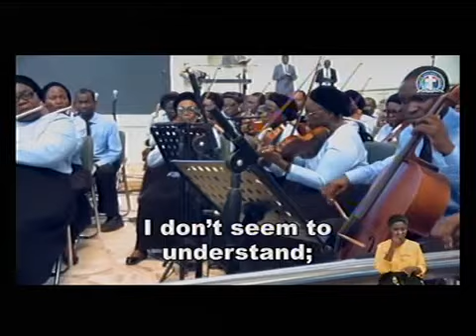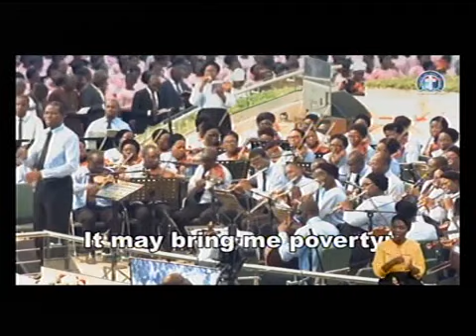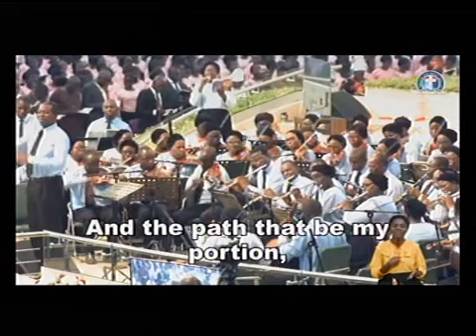GHS 29 I KNOW WHO HOLDS TOMORROW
GATHERING OF THE EAGLES OF CHARLOTTESVILLE IS EVERY SUNDAY. USA 4.00pm; NIG:9.00pm

SPECIAL PRAYER REQUEST:
1) GOD, PLEASE LET ME RECEIVE MERCY.
2)LET MY MINISTRY BE ACCEPTABLE BEFORE YOU FIGHT FOR MY COURSE.
3)INCREASE US SPIRITUALLY AND NUMERICALLY IN DLBC CHARLOTTESVILLE

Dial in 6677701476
Code 344823#